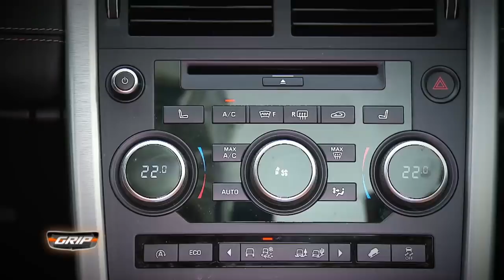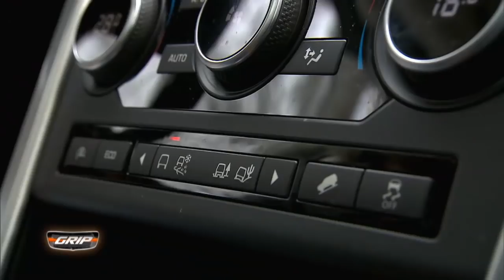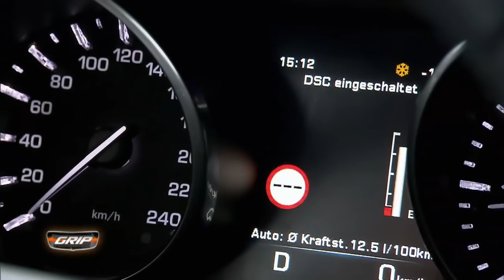Land Rover Discovery Sport - GRIP - Folge - 308 - RTL2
GRIP schickt Det Müller diesmal nach Obertauern. Auf dem Gelände des Snowparks wird der Flachländer mit dem brandneuen Land Rover Discovery Sport in die hohe Schule des eisigen Offroad-Fahrens eingeführt. Sonst um keinen Spruch verlegen, erfährt der Gebrauchtwagen-Experte diesmal am eigenen Leib, was es bedeutet, wenn's ein anderer besser weiß. Wie sich Det schlägt? GRIP zeigt, was Phase ist.